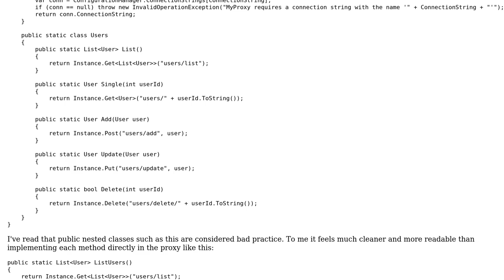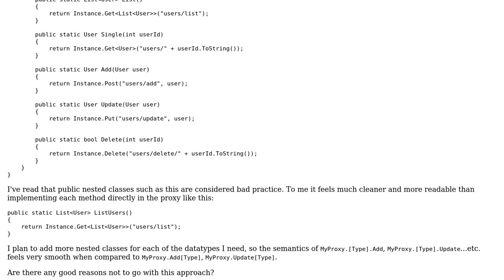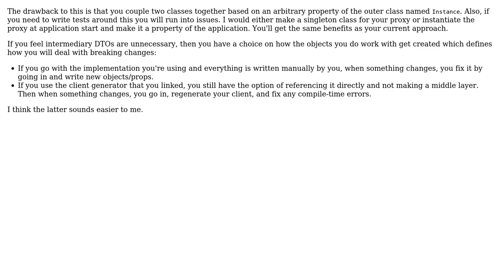Code Review: WebAPI Client Proxy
With thanks & praise to God, and with thanks to the many people who have made this project possible! | Content (except music & images) licensed under CC BY-SA | Music | Images & others | With thanks to user moarboilerplate user Jamal user Chad and the Stack Exchange Network Trademarks are property of their respective owners. You are responsible for your own actions.